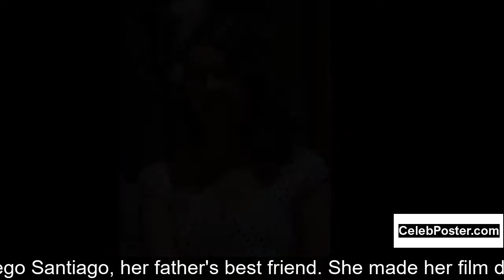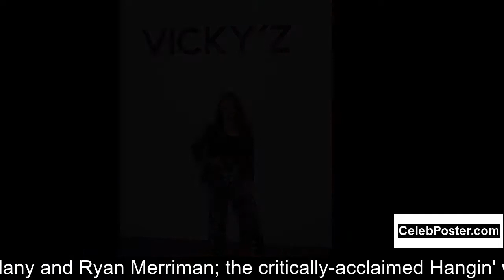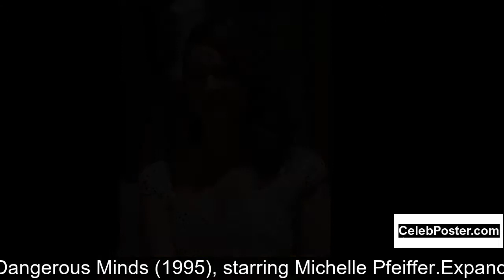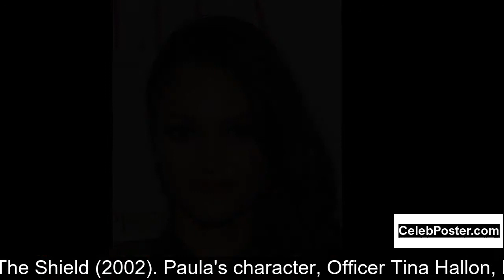Paula Garcés biography